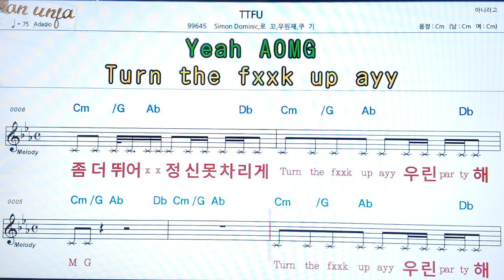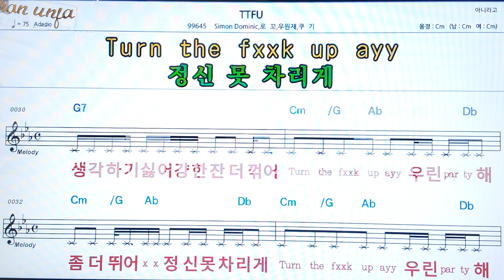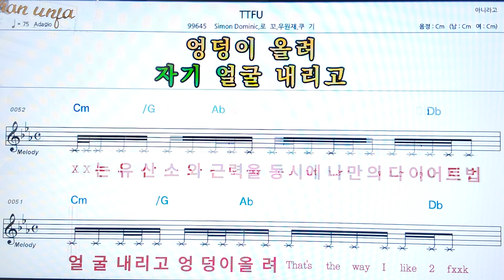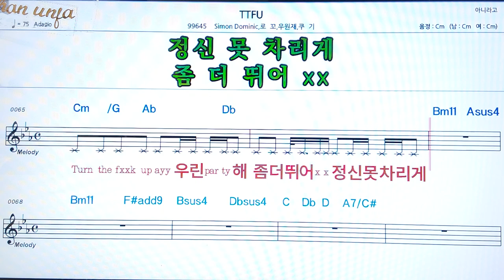TTFU/Cimon Dominic*로고 외👍악보, 코드,가사,Karaoke*가라오케 반주